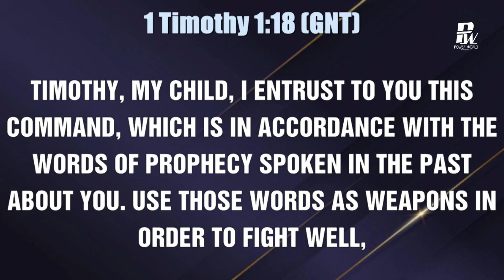MAKE YOUR PROPHECY WORK.